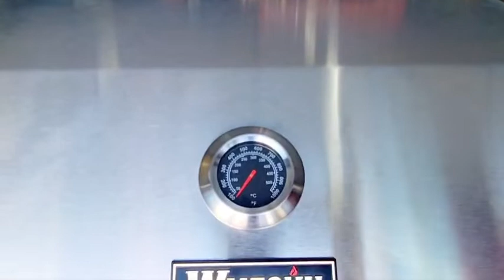เตาย่างสไตล์ยุโรป ระบบแก๊ส LPG มีฝาครอบ สวยหรู ดูดี มีระดับ สนใจติดต่อ เบสท์เครื่องครัว 0864298698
มีเครื่องใช้ไฟฟ้ามากมายที่ผู้ชื้อต้องการเห็นการทำงานก่อนตัดสินใจซื้อเราจึงทำวิดิโอขึ้นเพื่อให้ทุกคนได้ศึกษาวิธีการใช้งาน เพื่อให้เข้าใจถึงวิธีใช้งานได้ง่ายขึ้น